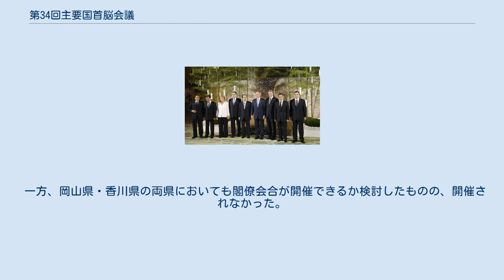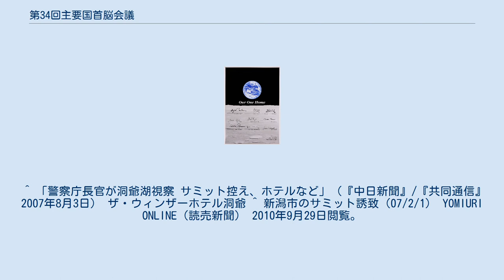第34回主要国首脳会議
ゴードン・ブラウン
ニコラ・サルコジ
アンゲラ・メルケル
シルヴィオ・ベルルスコーニ
出席首脳の集合写真 出席首脳の署名（広報パネル） 第34回主要国首脳会議（だい34かいしゅようこくしゅのうかいぎ、英：34th G8 Summit）は、2008年7月7日から7月9日まで日本の北海道虻田郡洞爺湖町のザ・ウィンザーホテル洞爺リゾート&スパを会場にして行われた主要国首脳会議。
通称は北海道洞爺湖サミット（ほっかいどうとうやこサミット）。
 本項目では当サミットの誘致合戦を行っていた日本国内各都市のうち一部で開催された閣僚会合についても記述する。
 憲法の規定により翌2009年1月20日で任期満了を迎え、退任が決まっていたアメリカのジョージ・W・ブッシュ大統領にとっては最後のサミットとなった。
 2005年における北海道庁の試算では、警備費だけで約30億、全体では約70 - 80億円となった。
開催当時の費用負担である。
 出席首脳の一覧 北海道の他に開催地誘致の意思を表明していた府県市は下記の通り。
 首脳会合開催場所が決定した後、誘致表明都市を含む国内各都市において関連する閣僚会合等をそれぞれ開催することとなった。
 すべて2008年開催。
 このほか、「気候変動・クリーンエネルギー及び持続可能な開発に関する閣僚級対話」（G20対話）が千葉県千葉市（3月14日 - 16日、主会場：幕張メッセ）で、サミットに先立って開催されるアフリカ開発会議（TICAD）が横浜市（5月28日 - 30日、主会場：パシフィコ横浜）でそれぞれ開催された。
 一方、岡山県・香川県の両県においても閣僚会合が開催できるか検討したものの、開催されなかった。
 ^ 「警察庁長官が洞爺湖視察 サミット控え、ホテルなど」（『中日新聞』/『共同通信』2007年8月3日） ザ・ウィンザーホテル洞爺 ^ 新潟市のサミット誘致（07/2/1） YOMIURI ONLINE（読売新聞） 2010年9月29日閲覧。